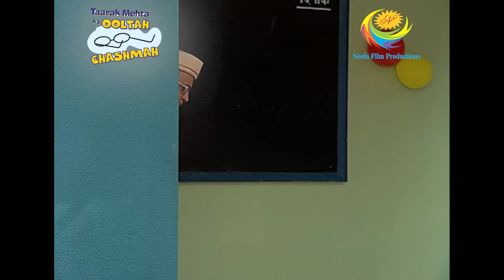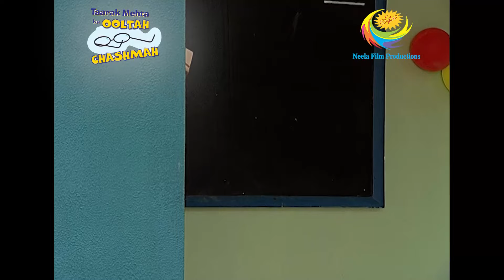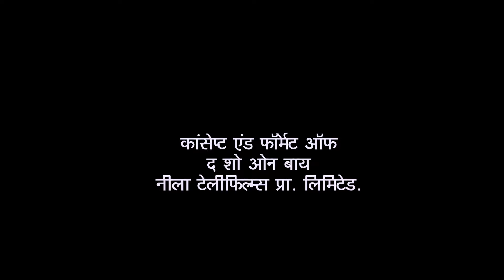The New Look Of Gokuldham Is Revealed | Taarak Mehta Ka Ooltah Chashmah | Full Episode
Jethalal is worried about Sundarlal and his work. Daya chides him saying everyone believes her brother's work and not him. He rudely asks her to sleep and she follows. Moving on, Jethalal tries to see the society but gets caught by Sundar. He asks him to come tomorrow but is scared himself as nothing should go wrong. Daya calls him in the middle of the night to make sure everything is done properly. He assures her the same way he did to Jetha. Later, everyone gathers at the main gate eagerly waiting for Sundar to show them the society.

Show Name: Taarak Mehta Ka Ooltah Chashmah
Star Cast: Dilip Joshi, Disha Vakani, Amit Bhatt
Episode No: 836
Produced By: Asit Kumar Modi